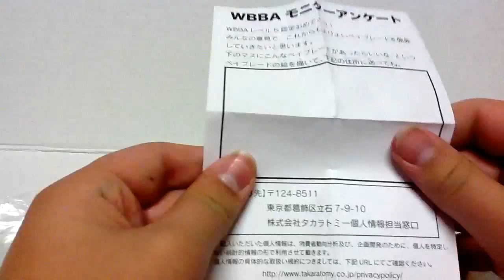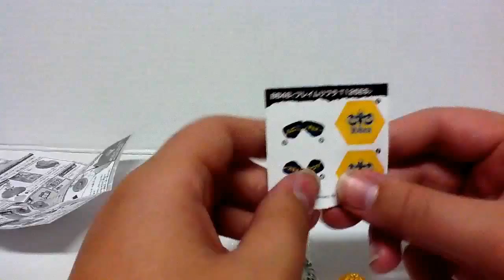Infinity Libra GB145S Unboxing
Still Testing Not Talking! Opinions?
Awesome! more rare unboxings coming soon!
~Tags~
infinity libra infinity libra infinity libra infinity libra infinity libra infinity libra infinity libra infinity libra jupiter jade jupiter jade jupiter ''Diablo Nemesis'' ''Prototype Nemesis'' ''Death Quetzalcoatl'' ''Gravity Destroyer'' ''Twisted Tempo'' ''Spiral Capricorne'' ''Hades Kerbecs'' ''Storm Pegasis'' ''Ray Unicorno'' Galaxy Pegasis'' ''Big Bang Pegasis'' ''Fang Leone'' ''LDrago Destroy'' ''Bet Lynx'' ''Scythe Kronos'' ''Variares'' ''Jade Jupiter'' ''Blitz Unicorno'' ''Phantom Orion'' ''Death Quetzacoatl'' ''Prototype Nemesis'' '' beyblade battle'' ''kaizermfb'' ''anime'' ''drlgergt'' ''fogotness'' ''jeereggy'' ''Onimuzik'' ''illinuc'' ''okiblaze'' ''bladestar20'' ''xxunicornoxx'' ''akirasdaddy'' ''blazewheeler'' ''tris12311'' ''japanlinked'' ''beybladejapan'' ''beybladegeeks'' ''ldragowolfe'' ''techazol'' ''greenxblader'' ''daletubat'' ''beychannel'' ''kiddragoon'' ''whatheblah'' ''rescolpio'' ''the 4anime'' ''beybladestation'' ''bb18libra'' ''otsu'' ''otsuze'' HD Hell Kerbex VS. Gravity Perseus AD145WD Gravity Perseus AD145WD VS Hell Kerbex BD145DS Beyblade Metal Fight Explosion Episode 90 91 92 Meteo Drago LW105LF Vs Galaxy Pegasis W105R2F Flame Byxis Pyxis 230WD Basalt Horogium 145WD BlackDranzer671 Tris12311 Hell Kerbex BD145DS Unboxing DrigerGT DrigerGT2 Hell Kerebx BD145DS VS. Galaxy Pegasis W105RF, Galaxy Pegasis W105R2F VS. Hell KerbexBD145DS, Hell Kerbex BD145DS VS. Meteo L Drago LW105LF, Meteo L Drago LW105LF Vs. Hell Kerbex BD145DS, basalt Horogium 145WD VS, Hell Kerbex BD145DS
xxVulcanHD Bakushin Susanow Bakushin Susanoo Tornado Herculeo Heraculo Cyber Pegasis Pegasus Bakushin Susanow Susanoo Counter Leone Drigergt2 DrAgOoNxGT JeeReggy Videos fyoour Videos AkirasDaddy Videos DrigerGT FunnyVideoGuy 101 Blackdranzer671 REscolpio Onimuzik TheBladerOverThere TheBladerOverHere fogotish arslucas Jp0t xxUnicornoxx MetalFusionBeyblade5 fogotness BeyStrategist
Gravity Perseus AD145WD VS. Hell Kerbex BD145DS, Hell Kerbex BD145DS VS, Galaxy Pegasis W105R2F, Galaxy Pegasis W105R2F VS. Hell Kerbex BD145DS, Hell Kerbex BD145DS VS. Meteo L Drao LW10LF, Meteo L drago LW105LF VS. Hell Kerbex BD145DS, Hell Kerbex BD145DS VS. Ray Unicorno D125CS. Beyblade Metal Fight Explosion Episode 90, Beyblade Metal Fight Explosion Episode 91, Beyblade Metal Fight Explosion Episode 92. beyblade amv hd kerbecs perseus sum 41 still waiting anime music video metal fight beyblade explosion tris12311 greenxblader beybladestation
Hell Kerbex VS. Gravity Perseus AD145WD VS BD145DS Beyblade Metal Fight Explosion Episode 90 91 92 Meteo Drago LW105LF Vs Galaxy Pegasis W105R2F Flame Byxis Pyxis 230WD Basalt Horogium 145WD BlackDranzer671 Tris12311 Unboxing DrigerGT DrigerGT2 Kerebx Vs. basalt Horogium jade jupiter Jade Jupiter sonokong sonokong sonokong unboxing unboxing metalfusionvideos metalfusionvideos metalfusionvideos metal fusion videos metal fusion videos beyblade beyblade beyblade beyblade beyblade
dranzer dranzer dranzer dranzer dragoon dragoon dragoon dragoon gt gt gt gt ms ms ms ms ms ms gt gt ms ms msuv msuv msuv msuv wolborg 1 2 3 4 Diablo Nemesis Unboxing Diablo Nemesis Unboxing
Diablo Nemesis Unboxing Diablo Nemesis Unboxing Diablo Nemesis Unboxing Diablo Nemesis Unboxing Unboxing fusion hades unboxing fusion hades fusion hades